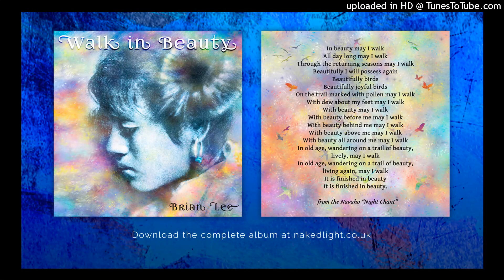Walk in Beauty by Brian Lee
from the album ‘Walk in Beauty’

for Jindra

Walk in Beauty was produced for a friend of mine who gives facials and massages and needed some music to relax her clients. I used Kyma - a sound design environment with excellent microtonal tuning resolution. The piece uses a scale with intervals up to the 7th harmonic for heightened emotional intensity. The slow- moving quality of the piece allows the listener time to get used to and appreciate the unfamiliar harmonic/melodic quality of the music.